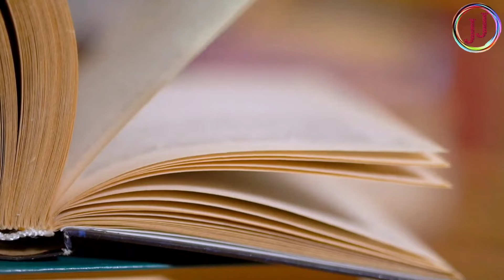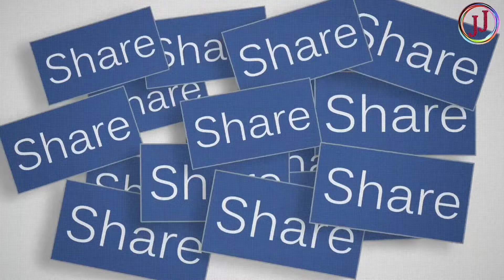फावड़े से काटकर हुई नाग की मोत फिर उसकी नागिन ने लिया ऐसा बदला की पूरा देश हिल गया | ichadhari nagin